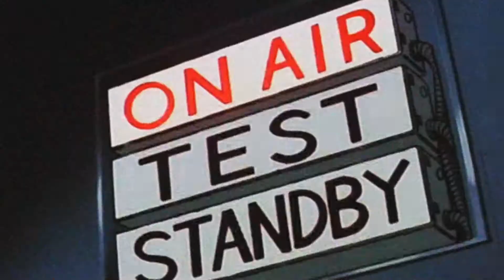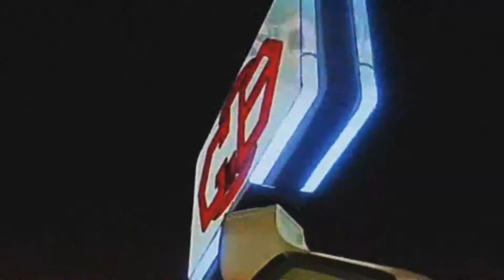Ezekielus - Midnight Love